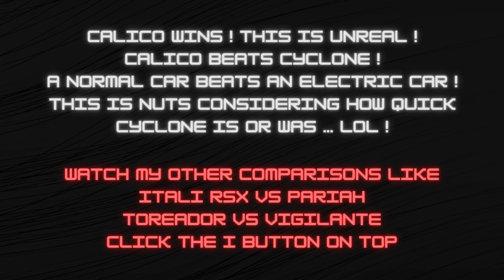CALICO GTF VS CYCLONE GTA Online | Which is Faster ?!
This is a drag race between the CALICO GTF VS CYCLONE.
MORE VIDS LIKE THIS:
Checkout the GTA Online playlist for more: